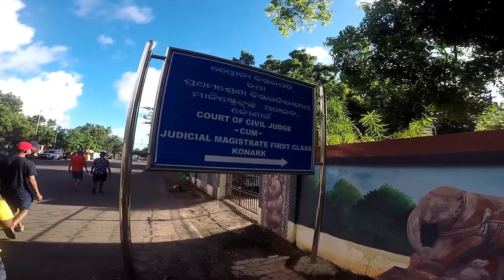SAMBALPUR TO PURI | DAY-4 | KONARK | THE HOMECOMMIG DAY | KONARK VLOG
HELLO NAMASKAR AADAB
AAJ KONARK JAYEINGE FIR GHAR WAPAS .
AAJ CHANDRABHAGA DEKHEINGE
MARIN DRIVE THRN KONARK HOKE GHAR WAPIS.
SUKHRIYA.

If you want to use this song  Tobjan -   Golden Days [NCS BEST OF] in your project you must copy & paste this into your description and also you have to credit the creators:

Golden Days - Tobjan
If you want to use this song Limujii - Creamy [NCS BEST OF] in your project you must copy & paste this into your description: